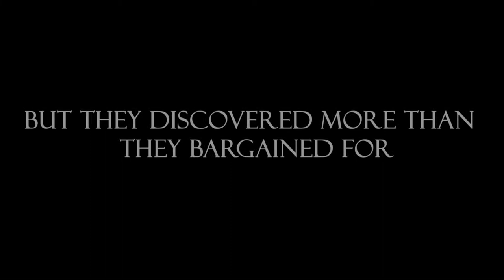Off the Record Trailer